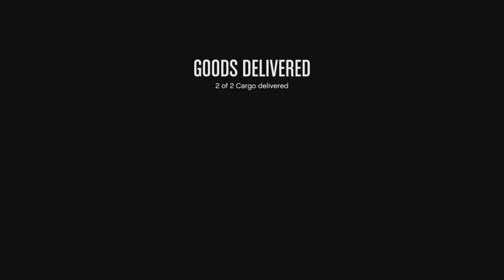Agressives MK2 punishment GTA5 online PS5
Teaching peace, Ohm Mannnny Pacquiiiaaooôôô...🙏... whut ?